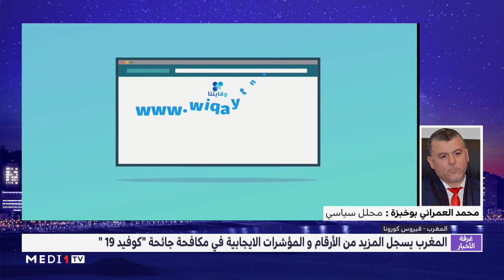تحليل .. المؤشرات الايجابية في الجهود المغرب للحد من وباء كورونا